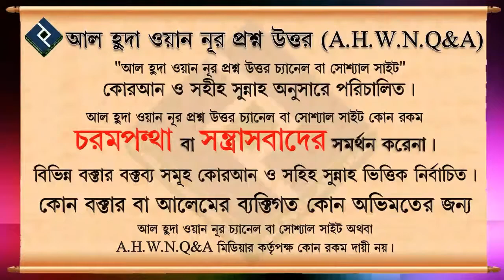কুরআন শিক্ষার গুরুত্ব ᴴᴰ┇শাইখ জসিমউদ্দীন